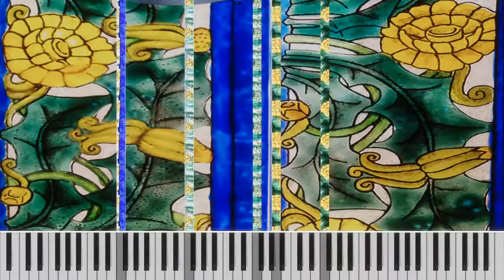Dedicated - allis vanity